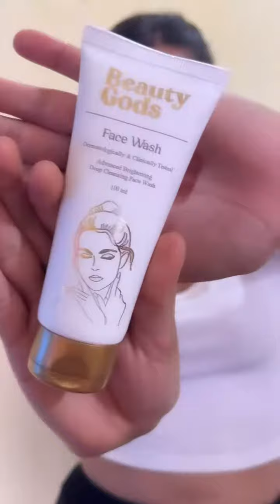Deep Cleansing Provides Hydration Anti-Aging Sun -protection